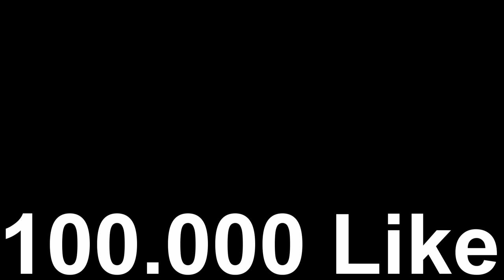TOBIASZ vs 3 ŁOWCÓW - WIELKI FINAŁ (cz. 2/2) (minecraft speedrun)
Nie czytaj opisu i komentarzy tylko oglądaj, do samego końca! ✅
∘ gamingowy kanał ▸ @TobiaszGaming
∘ ip mojego serwera ▸ RAPY.PL 🔥 (nonpremium)

Witam Was w filmie w którym moi przyjaciele:
Już po raz ostatni w tym zestawieniu będą starać się mnie powstrzymać przed przejściem gry. Cały challenge polega na tym, że gdy zginę chociaż raz - przegrywam, jednak jak uda mi się zabić smoka czyli przejść minecrafta - wygrywam. Pomysł na ten film został zaczerpnięty z zagranicy od YouTubera @dream​, który prowadzi swoją serię pt. "Minecraft Speedrunner VS Hunters". Mówię o tym otwarcie za każdym razem i nie mam z tym żadnego problemu, ponieważ inspirowanie się kimś nie jest niczym złym. Dlatego osobiście nazwałbym swój film polską wersją challenge'u pt. "Minecraft Manhunt". Zrobisz to jak film czy ta seria faktycznie Ci się spodoba i docenisz wkład w jej tworzenie. Dziękuję Wam Wszystkim za zaufanie i życzę miłego oglądania! ❤️🔥

▸ 147,000